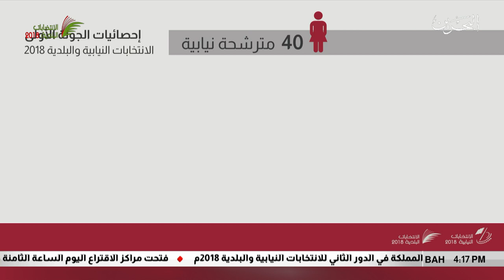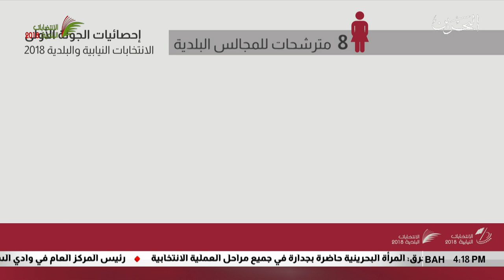البحرين مركز الأخبار : إحصائيات الجولة الأولى للأنتخابات النيابية والبلدية 2018